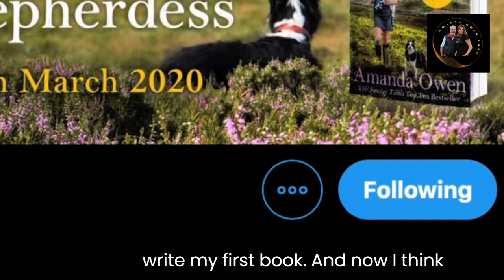Our Yorkshire Farm's Amanda Owen talks About Her Farms Part-3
Wellcome to my Channel Amanda Owen Jc..
Adventures of the Yorkshire Shepherdess - Amanda Owen
-The Yorkshire Shepherdess

Our Yorkshire Farm's - Meets Amanda Owen & Clive - Behind The Screen

The Yorkshire Shepherdess. ..Amanda Owen Jc